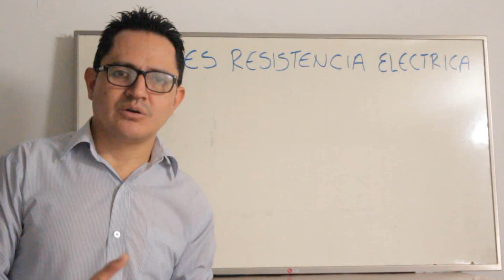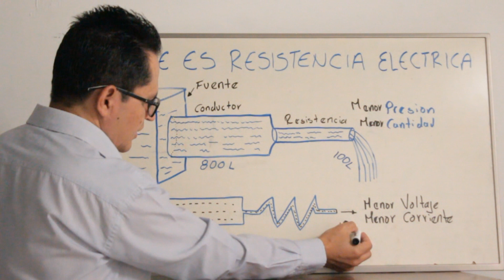Que es resistencia eléctrica? l #4 CURSO ELECTRÓNICA BÁSICA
Hola estimados amigos, Bienvenidos a este nuevo vídeo del curso de electrónica básica, Espero que sea de mucho aporte para ustedes.
GRACIAS POR TU ATENCIÓN muchas Bendiciones! .

PARA DONACIONES
Cuenta de ahorros
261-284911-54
Bancolombia